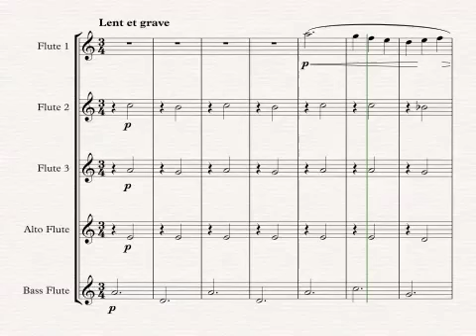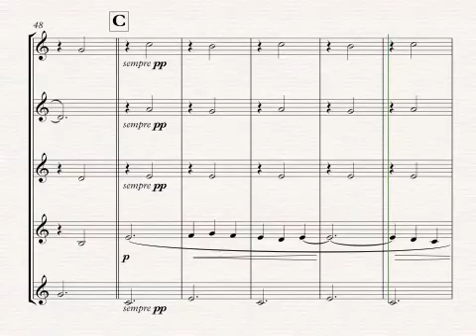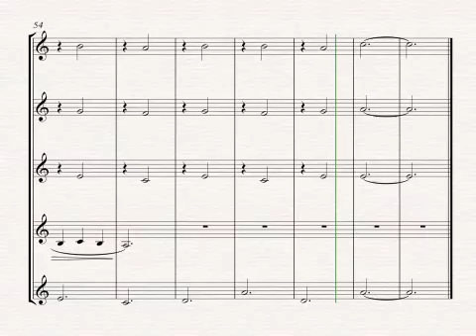Gymnopedie No. 3 arranged for Flute Quintet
From Erik Satie's Three Gymnopedies, Gymnopedie No. 3, arranged for Flute Quintet (3 flutes in C, 1 alto flute and 1 bass flute). This arrangement is ideal for beginner flute quintet/choirs!